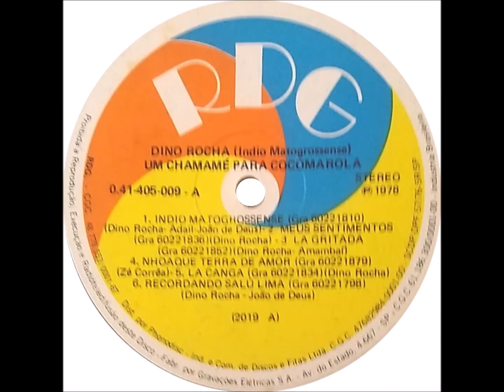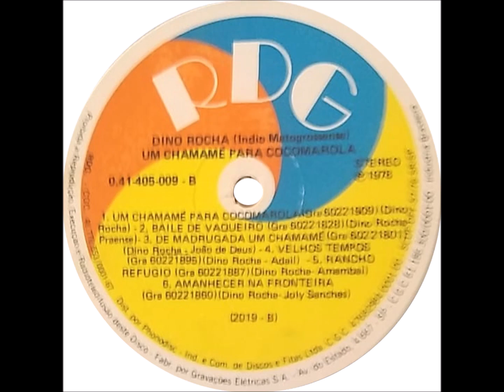Polca - A5 - La Canga - Dino Rocha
Dino Rocha - Um Chamamé Para Cocomarola LP - 1978 - Solo Instrumental Masculino (Acordeom).